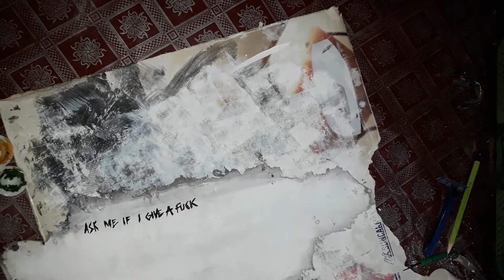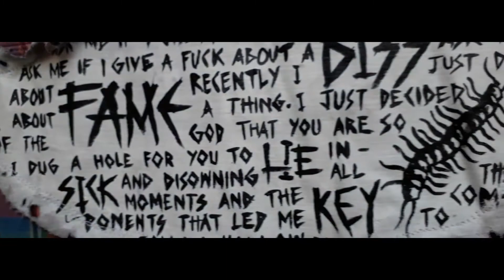CUSTOM FLANNEL 🖌🖤💦 || PART 2 || PUNK STYLE || SATISFYING